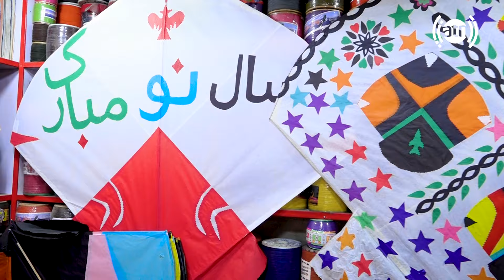Bahar Amad with Faisal Asem 🌺🌹 / 🌺🌹 بهار آمــــــــد، با فیصل عاصم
Bahar Amad  with Faisal Asem 🌺🌹
🌺🌹 بهار آمــــــــد، با فیصل عاصم